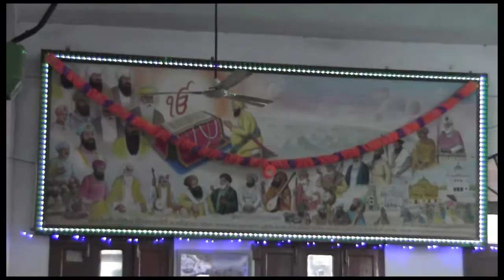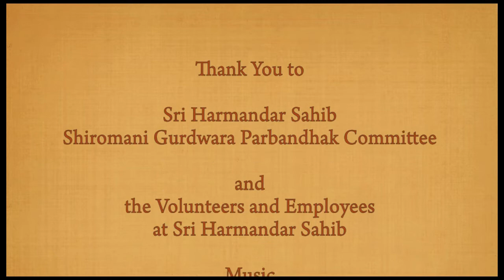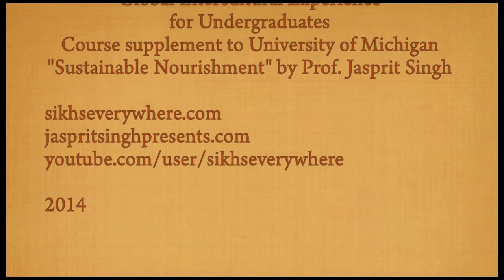Golden Temple Community Kitchen-Sustainable Living: Sharing Langar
The practice of offering food to any visitor at a Sikh Gurdwara, no matter his or her background, is designed to break down barriers.This sustainable practice at Harmandar Sahib serves as a role model for today's challenges of good nutrition and community building. Learn how the Golden Temple community kitchen organizing the daily feeding of 60,000 people.